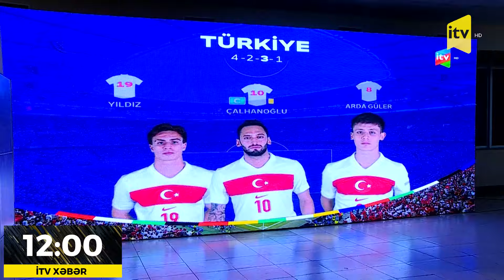Türkiyə Azərbaycan əsgərlərinin bu görüntüsündən danışır